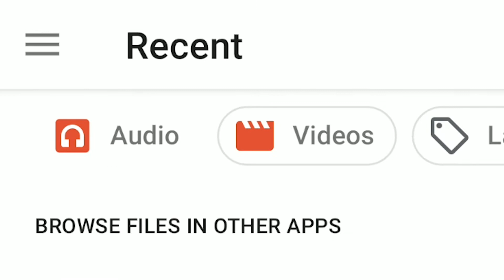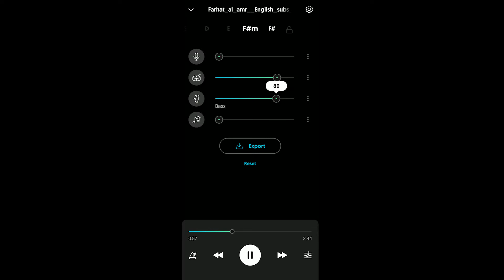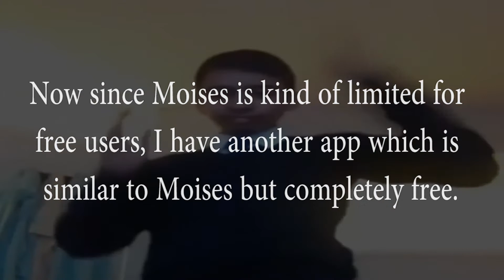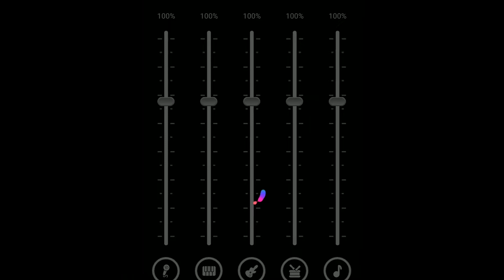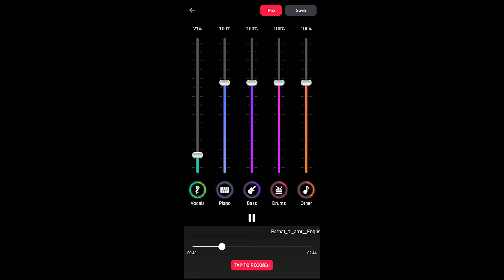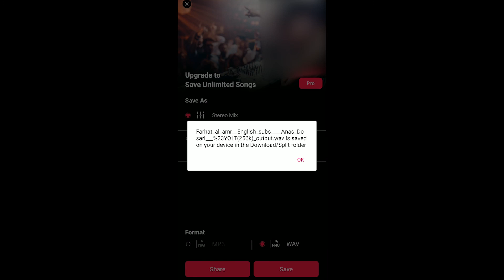How To Separate Vocals, Instrumentals, Background Vocals and etc on Android/IOS (2 Different Apps)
How To Separate Vocals, Instrumentals, Background Vocals and etc on Android/IOS (2 Different Apps) | Zeeshan Haydar

Learn how to separate Vocals, Instrumentals, Bakcground Vocals, and much more using only your Android or IOS smartphone. In this video I'll be using two different apps to show you how do make acapella or karaoke's for free, and not just that but separate at least 4 different tracks of a song such as bass, vocals, instrumentals, background vocals and more.